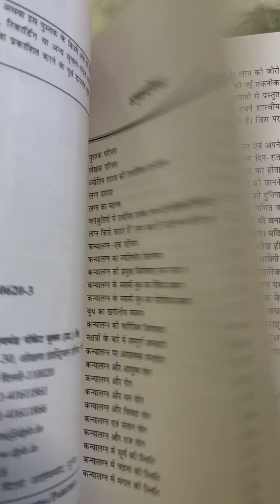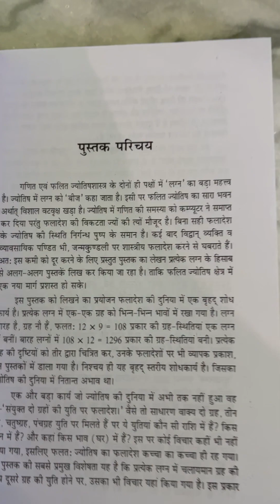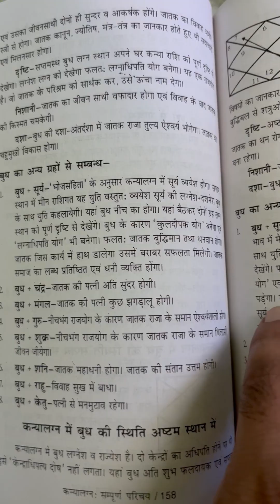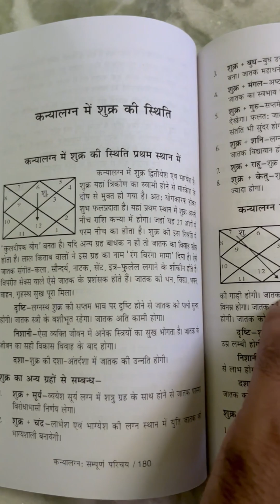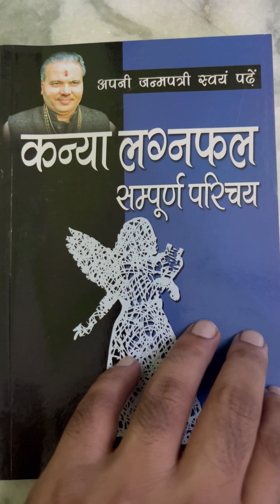Kanya Lagna Phal ( कन्या लग्न फल ) Virgo Ascendant Horoscope By Bhojraj Dwivedi